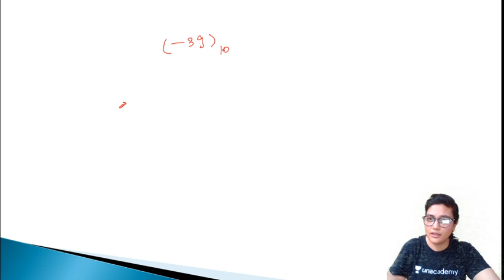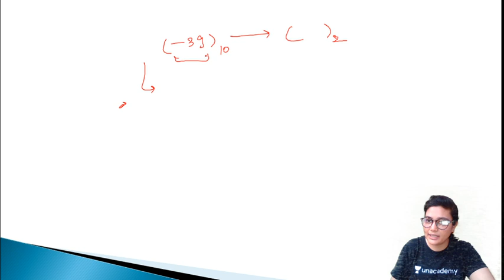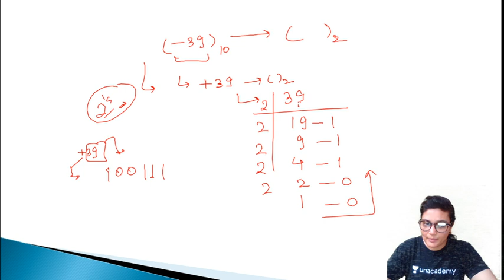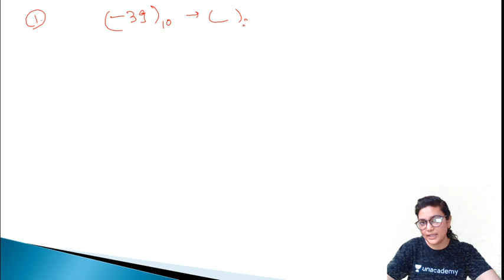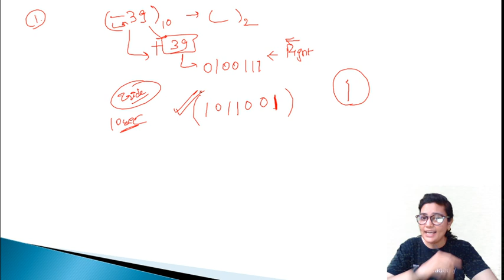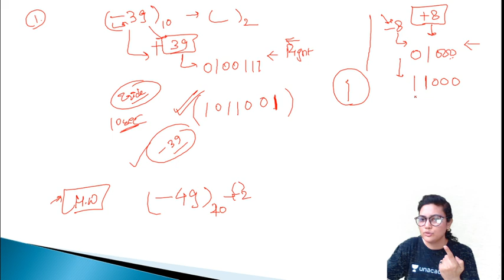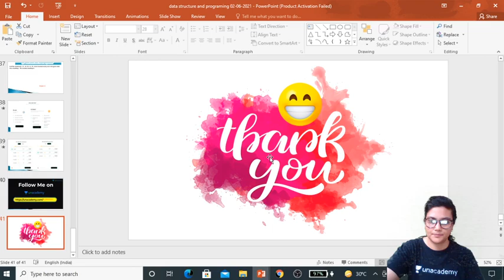NTA UGC NET 2021 | Quick Heal Program with Aditi Sharma | Secure Target 70+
Aditi Sharma and other Top Educators take classes on Unacademy App.

Unacademy Subscription Benefits:
1. Learn from your favourite Educator
2. Dedicated DOUBT sessions
3. One Subscription, Unlimited Access
4. Real-time interaction with Educators
5. You can ask doubts in the live class
6. Limited students
7. Download the videos & watch them offline.

Get the GATE & ESE Iconic Advantage:
1. Personal Coach
2. Study Planner & Bi-weekly Reviews
3. Dedicated Doubt Clearing Space
4. Personalized Test Analysis
5. Study Booster Sessions
6. Preparatory Study Material
7. All the Unacademy Subscription Benefits